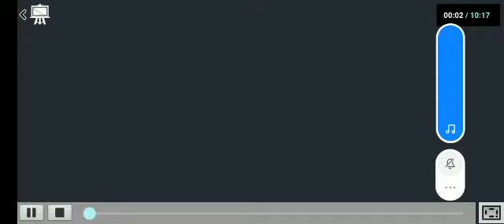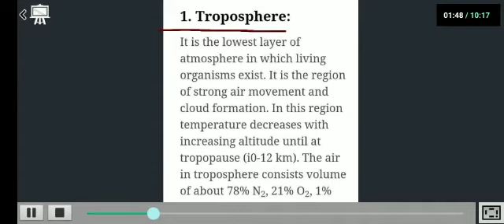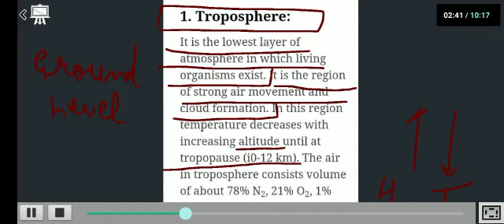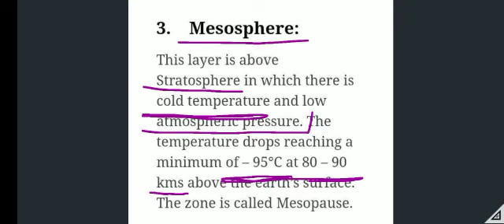Layers of atmosphere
Hey friends, I am here with another informative video.. Titled- Layers of atmosphere